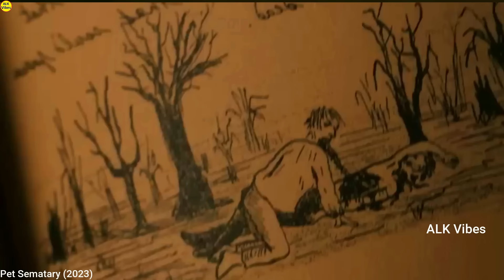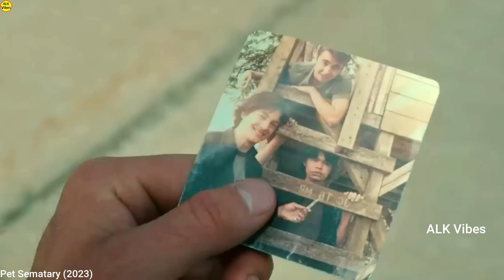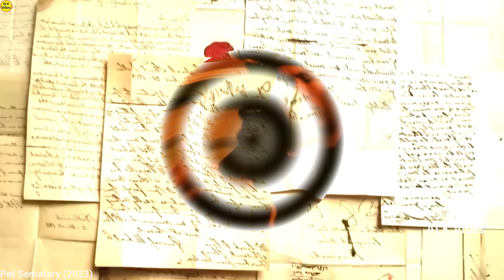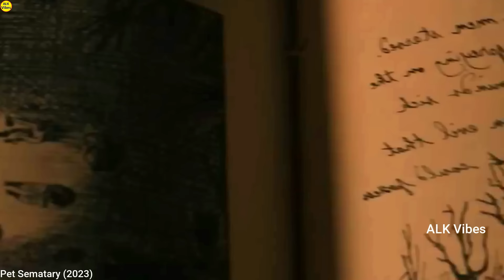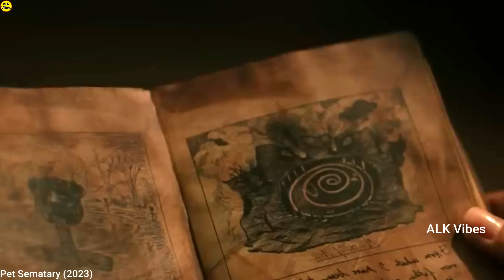ఏముందిలే అని జనాలు దీన్ని దాటి వెళ్లారు కానీ చూడండి || Movie Explained In Telugu || ALK Vibes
About :
In this video we discussed about an amazing movie where we see a village full of people doing amazing things.